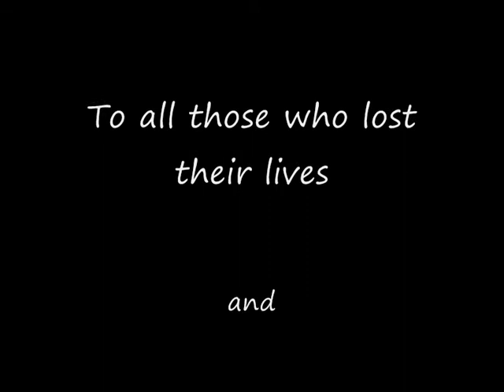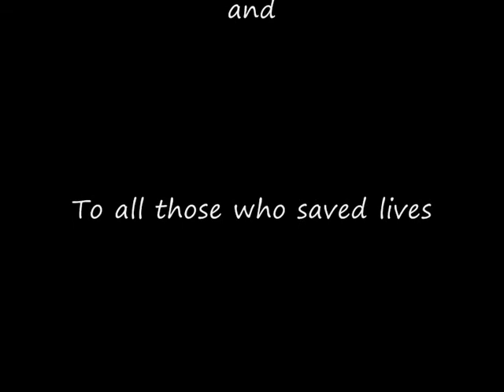Christchurch Earthquake Tribute